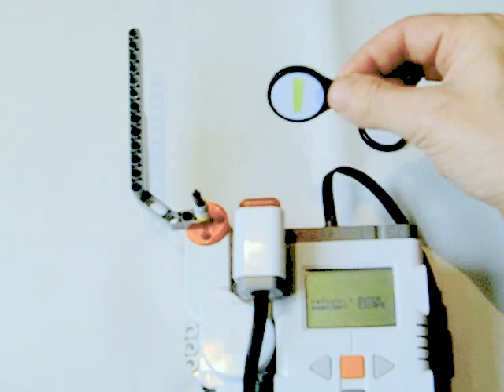RFID Lock with LEGO Mindstorms NXT and LeJOS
Implementing access controll though rfid with a lejos-run LEGO Mindstorms NXT robot.